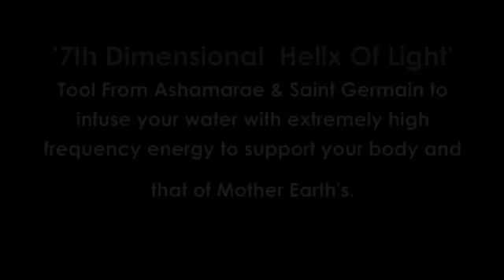7-wymiarowa Helisa Światła - Energetyczne narzędzie od Ashamarae i Saint Germain'a